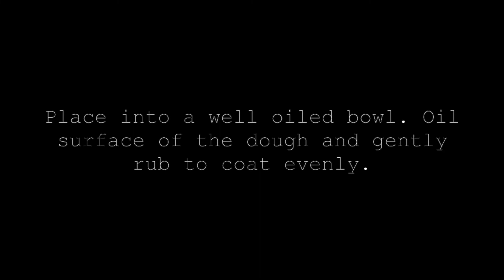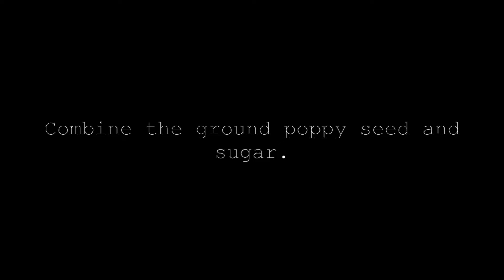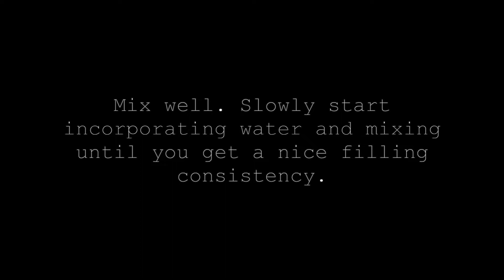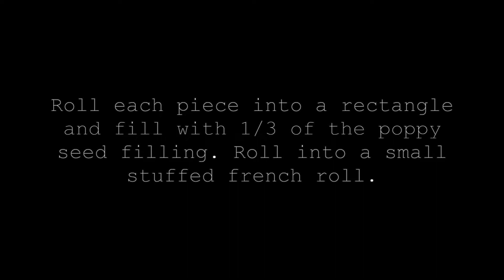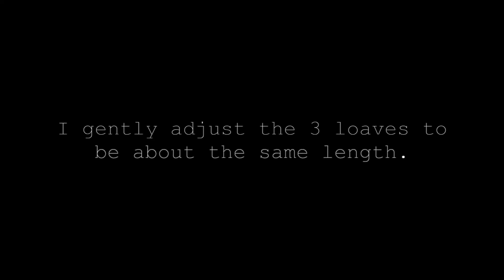Sweet Poppy Seed Stuffed Braided Bread || VEGAN || Cast Iron Baking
In this video I show how I make a sweet poppy seed stuffed braided loaf of bread. This bread is super tasty and a staple sweet treat in my house.